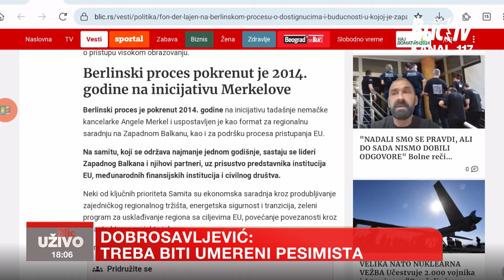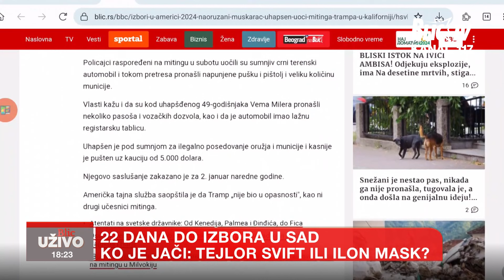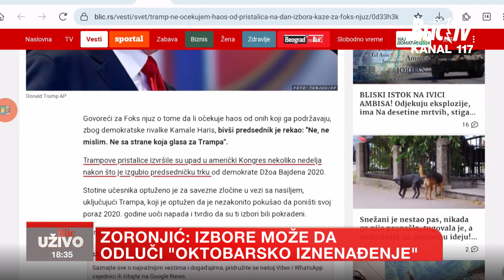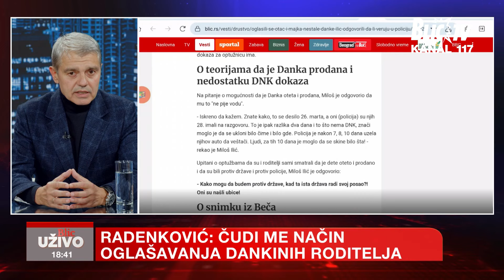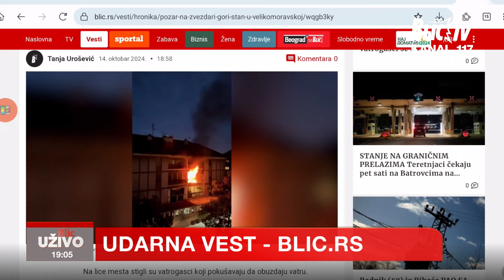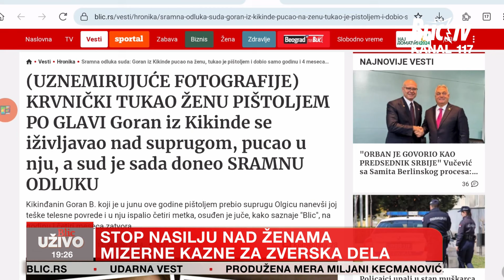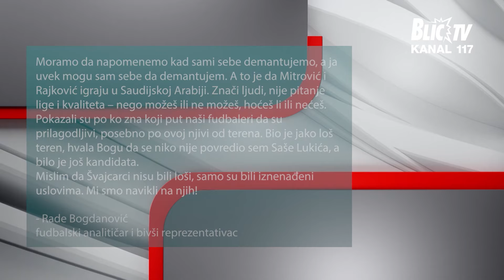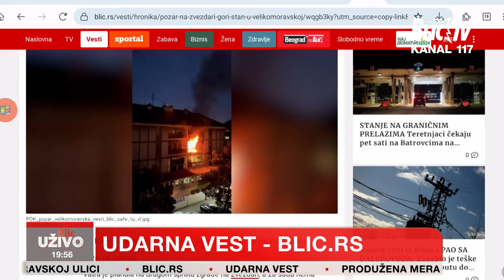Progovorili roditelji DANKE ILIĆ, otvorili dušu nakon sedam meseci | BLIC UŽIVO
Emisija: Blic uživo
Termin emitovanja: Radnim danima, 18:00
Voditelji: Ivana Mastilović Jasnić, Biljana Jović i Ivan Jovanović